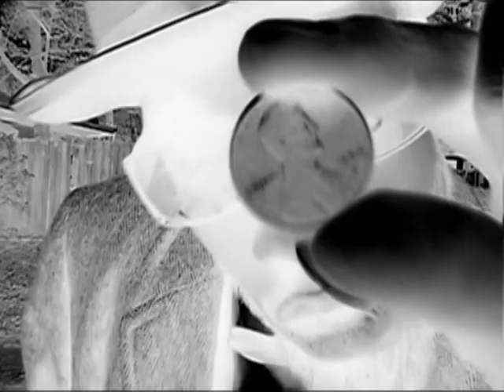on the grind